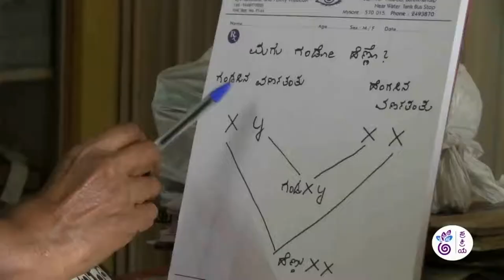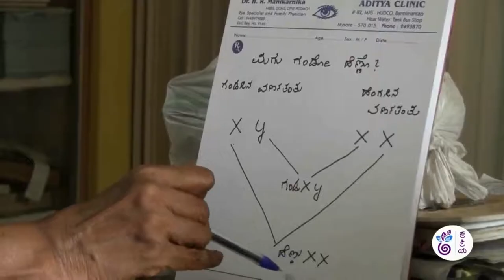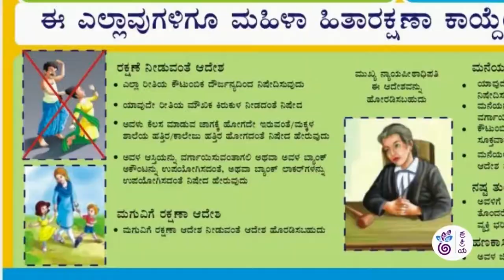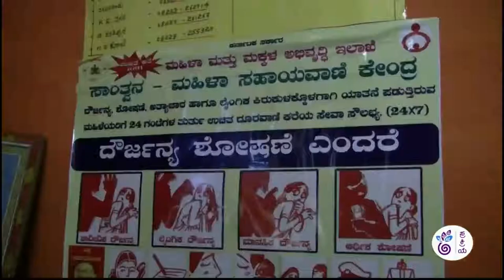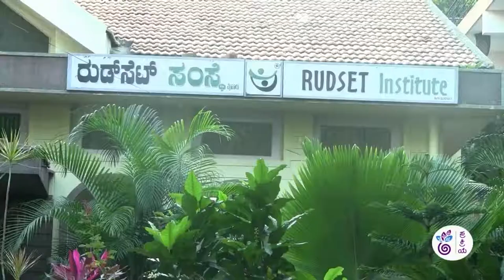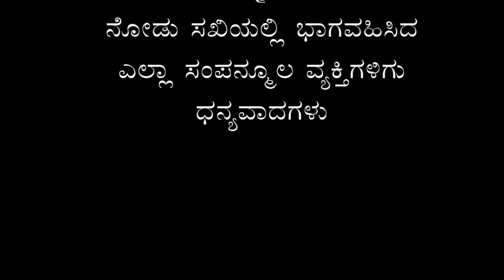Nodu sakhi Episode 25